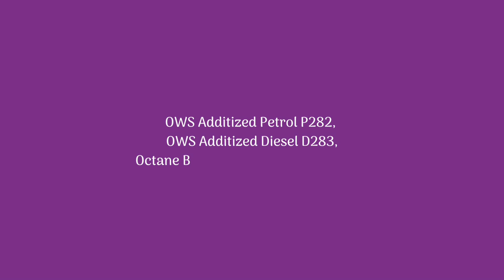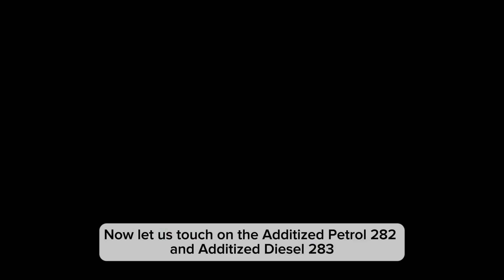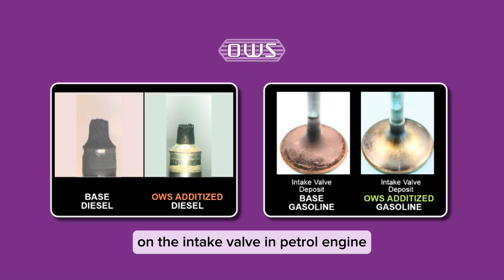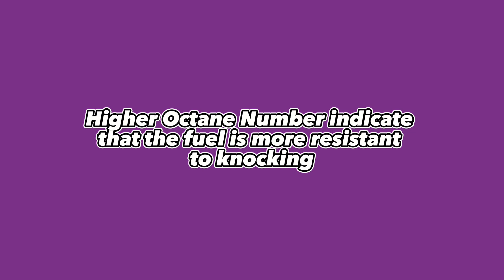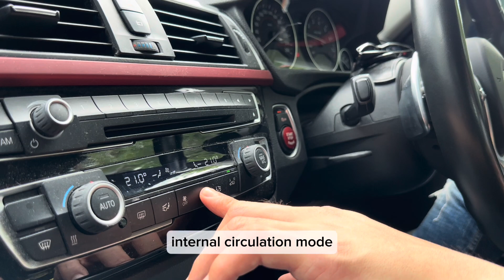OWS Performance Additives | How to use OWS Performance Additives in Your Car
Tests have shown that the average motorist loses 5-15% engine efficiency and fuel savings of up to 30% due to carbon and mud buildup, dirty valves, and fuel system. OWS Performance additives restores better performance to the vehicle, better fuel consumption and improve engine efficiency to faster acceleration and smoother engines  like a new car.